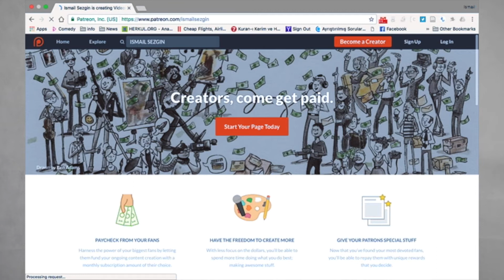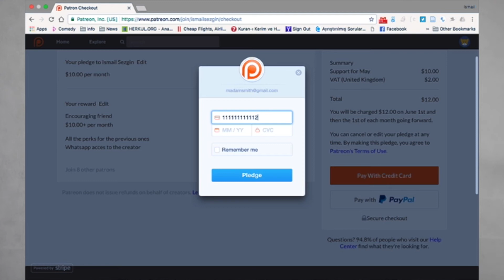How to support via Patreon?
This is a short video about my Patreon account, where I explain what I do on YouTube, and ask for your support so that I can continue to do even more.